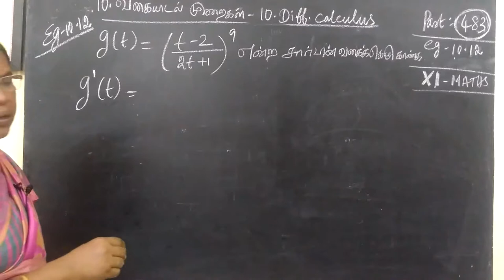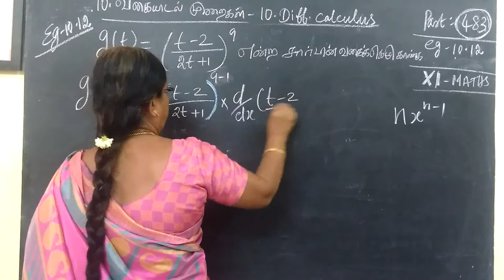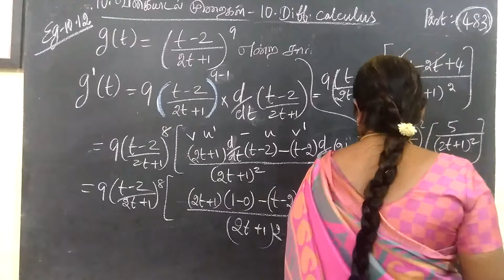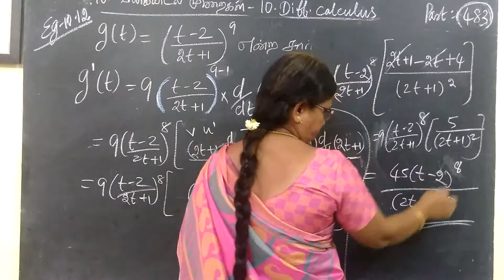11-M [483] Eg-10.12 Diff calculus Gomathi maths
11-M [483] Eg-10.12 Diff calculus Gomathi maths